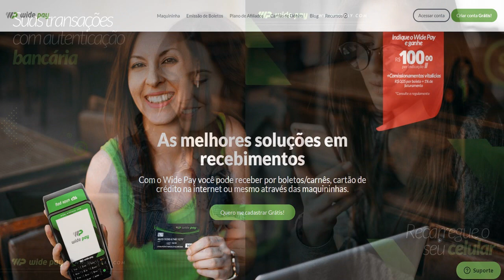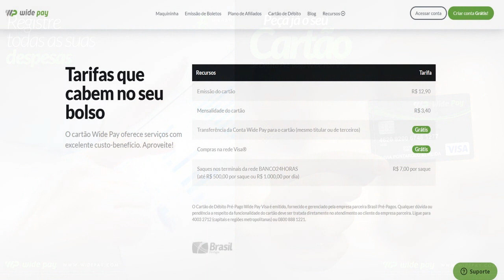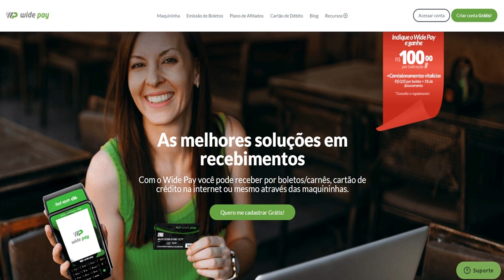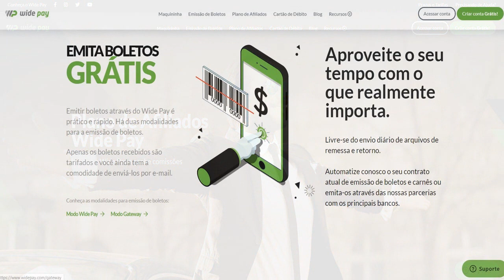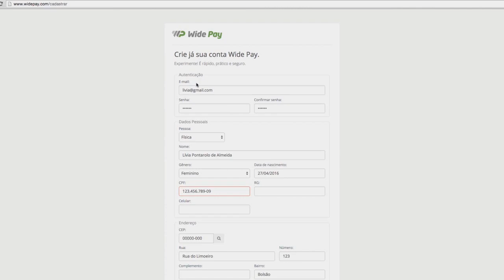Conta digital e cartão Visa WidePay, paga 100,00 por indicação, confira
As melhores soluções em recebimentos
Com o Wide Pay você pode receber por boletos/carnês, cartão de crédito na internet ou mesmo através das maquininhas.

Para participar basta enviar um convite por e-mail ou mesmo publicar um banner em seu site. A cada nova conta cadastrada através do seu link de indicação, lhe serão reservados os primeiros R$ 100,00 faturados pelas cobranças de tarifas Wide Pay.
Para saber mais sobre a Wide Pay entre no link abaixo;